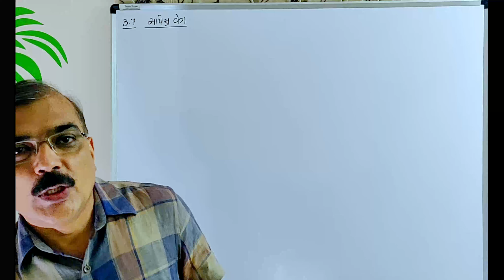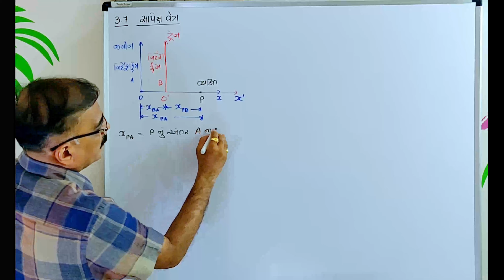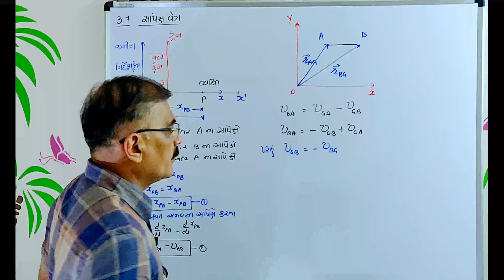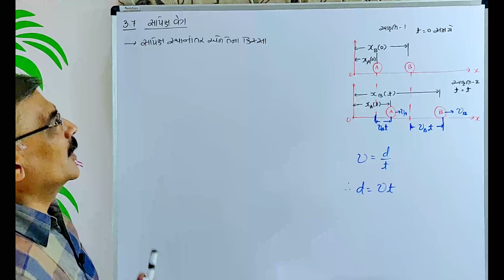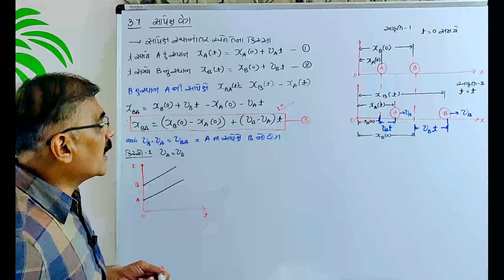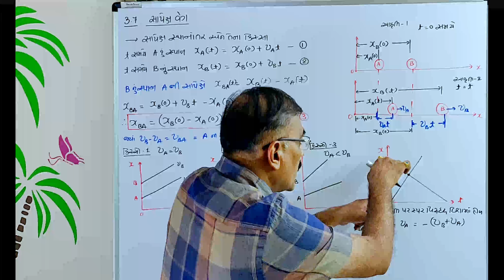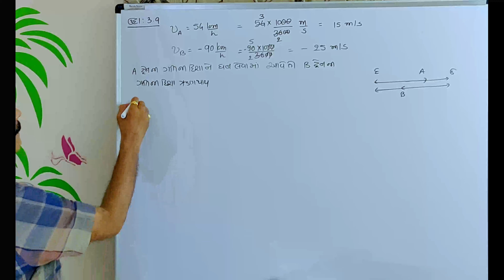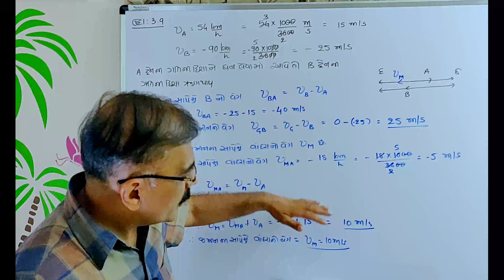11TH || CHAPTER 3 || RELATIVE VELOCITY || GUJARATI MEDIUM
TOPIC 3.7 RELATIVE VELOCITY
EXAMPLE 3.9